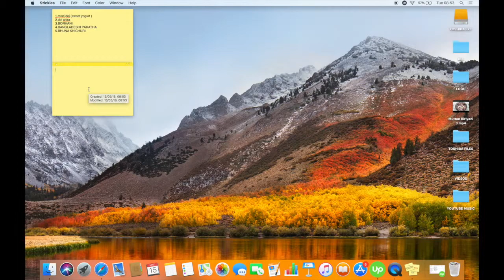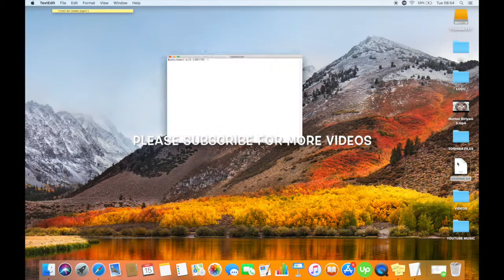HOW TO CREATE NEW STICKIES ON MAC IN HIGH SIERRA